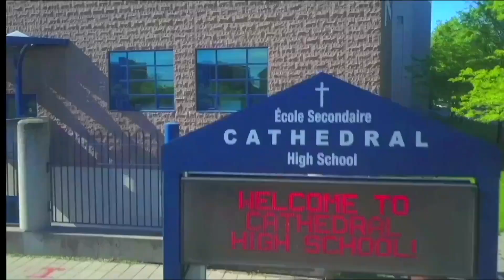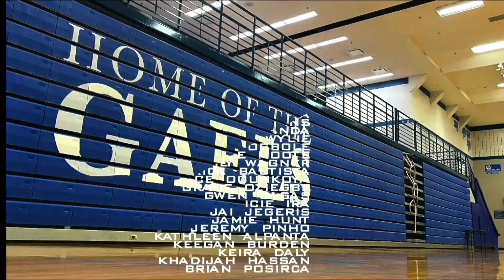CHS TV News - Mon. Jan. 8, 2024